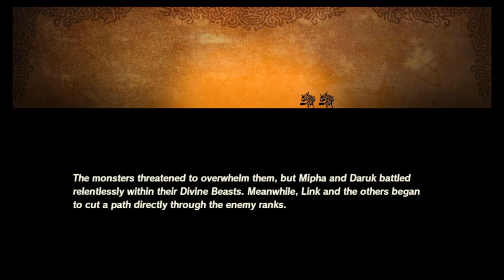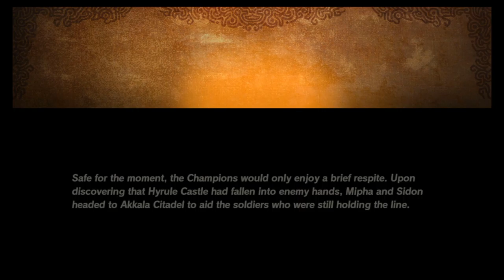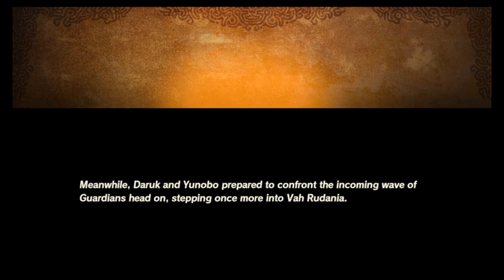Just Playin: Hyrule Warriors - Age of Calamity #16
I'm starting to think this game may not be canon...
Anyway late upload, exporting took 6 hours and the recording took a little over 2 and a half hours.